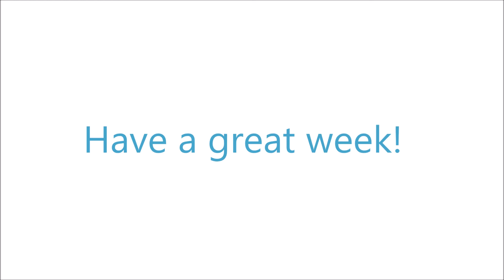Who Knows Me Better???